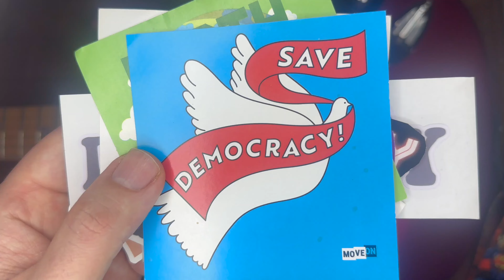I PUNK Up My Guitar!!! Covering My Fender Super Strat With Stickers!!!